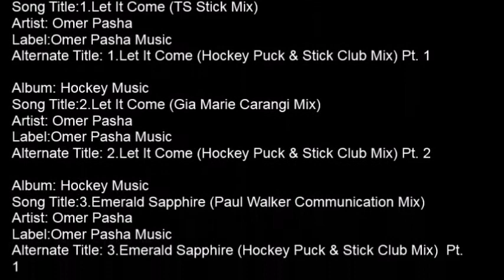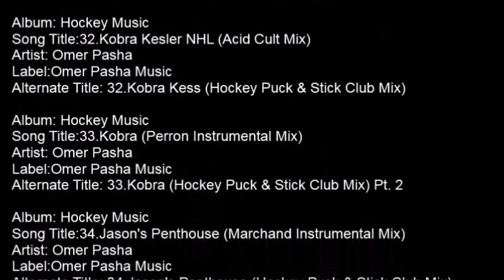26 Omer Pasha Who Are You Hockey Puck & Stick Club Mix Pt 3